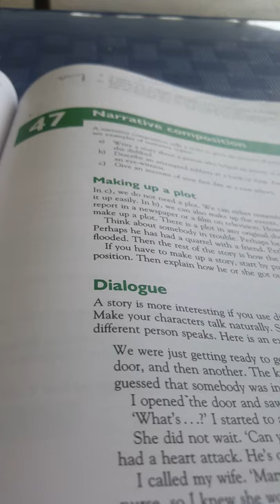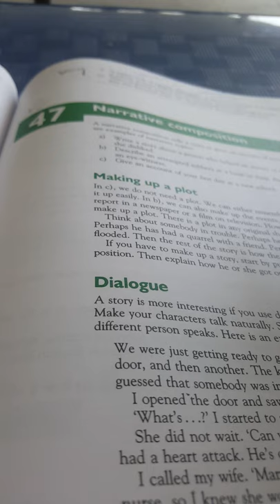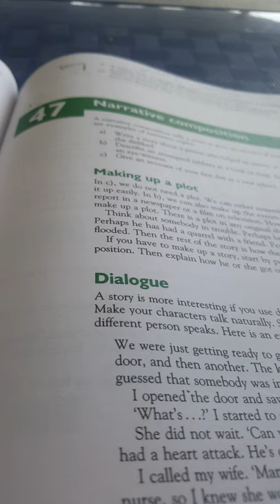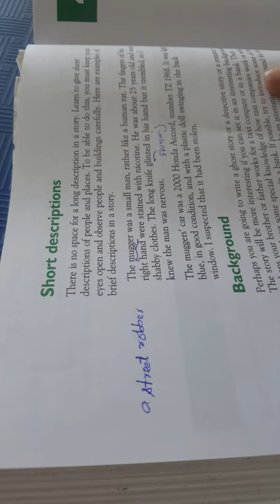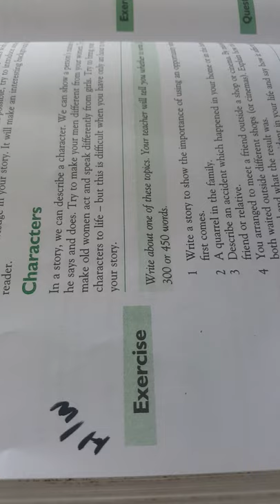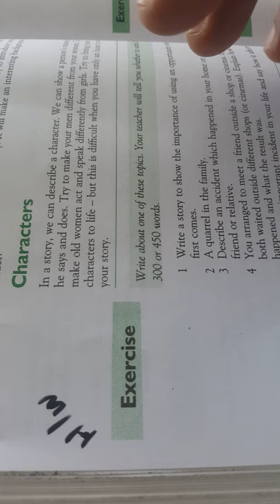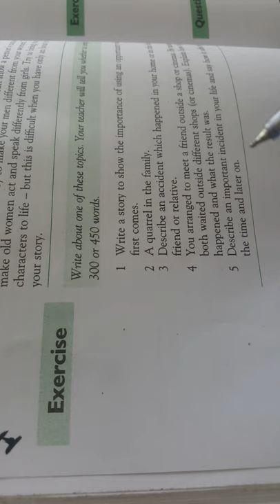GCE Lecture 10: Narrative composition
Detail discussion on Narrative composition, how to develop narrative essay, important point for narrative writing, step to follow for developing narrative composition